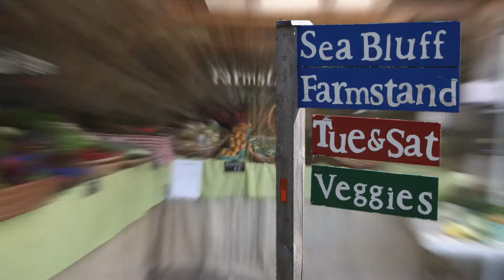Metchosin's Organic Sea Bluff Farm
Bob Mitchell, land owner, and Robin Tunnicliffe, manager, tell of today's challenges in providing healthful food to appreciative customers.